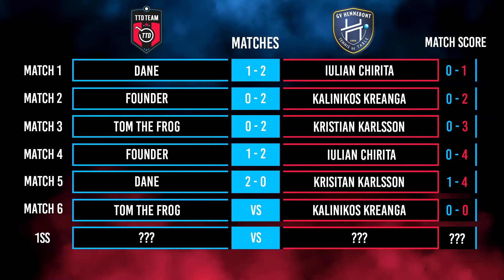AMATEURS TAKE ON PRO TABLE TENNIS TEAM!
Yes guys! In this video we take on France’s biggest table tennis club, G.V Hennebont who are 4 x French Champions in an epic match!

The Hennebont team have a star studded line up consisting of Olympian Kristian Karlssson, Romanian international Iulian Chrita and table tennis legend Kalinikos Kreanga!

Massive thanks to Hennebont for hosting us at their amazing club, be sure to check out their academy and training camps

▶️ FOLLOW TTD ◀️

Thanks to Butterfly and Hennebont TTC for making this video happen and creating this epic colab!

▶️ LINKS ◀️